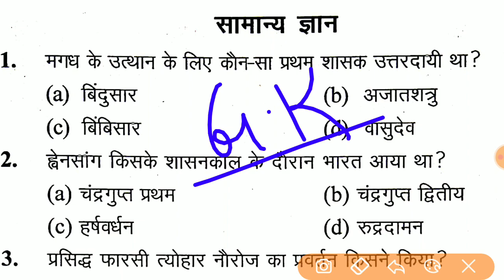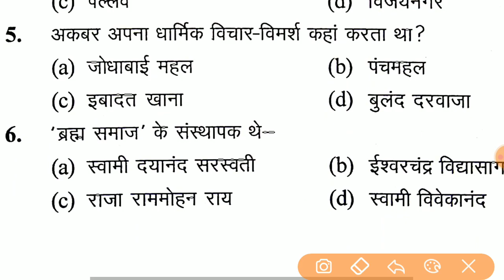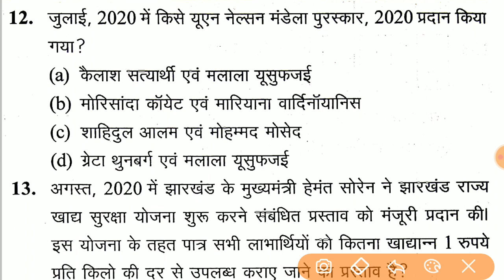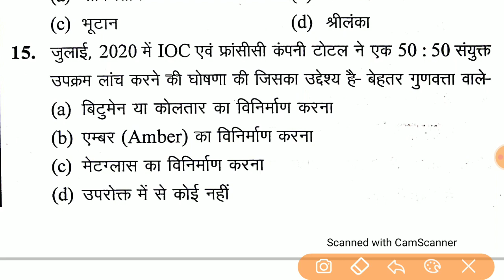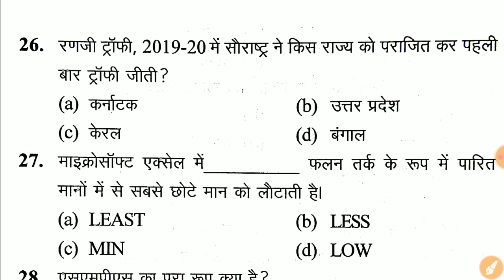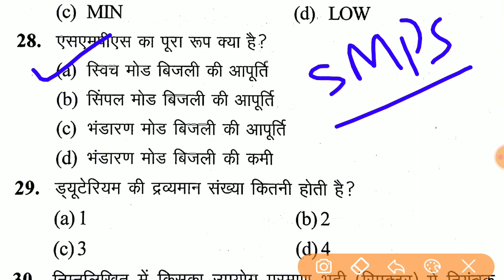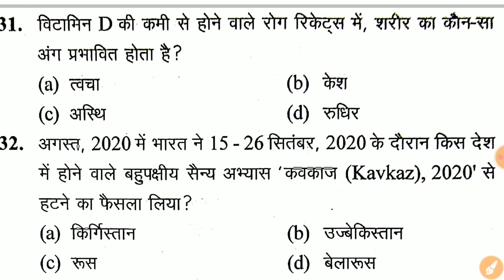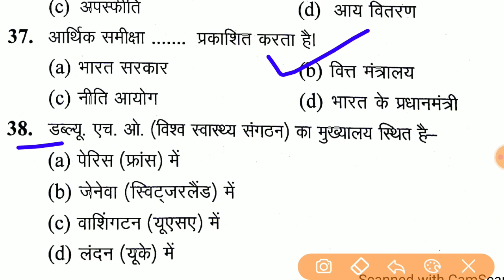Gk का भौकाल टेस्ट || Up Jail Warder Mock Test || Mock Test For Up Jail Warder, UPSI 2020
इस पाठ्यक्रम में, टॉप एजुकेटर्स यूपी जेल वार्डर के लिए पाठ्यक्रम को कवर करेंगे। उनकी तैयारी के किसी भी चरण में शिक्षार्थियों को पाठ्यक्रम से लाभान्वित किया जाएगा। पाठ्यक्रम में संदेह समाशोधन सत्र के दौरान विषय से संबंधित सभी संदेह स्पष्ट किए जाएंगे। विषय विवरण के साथ कक्षा की तिथियां और समय नीचे दिए गए हैं। पाठ्यक्रम हिंदी में कवर किया जाएगा और नोट्स हिंदी में प्रदान किए जाएंगे।